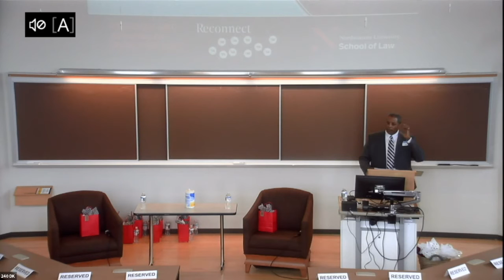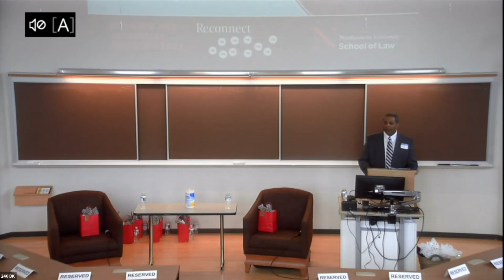Reunion 2021 Keynote: The Honorable Donald Cabell ’91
Donald L. Cabell ’91 is a US Magistrate Judge sitting in the US District Court for the District of Massachusetts. After earning his BA from the University of Massachusetts at Amherst and JD from Northeastern Law, he spent his first four years in private practice with firms where he had completed co-ops. He first joined the litigation department of Hale and Dorr, now known as Wilmer Hale, where he focused on commercial and securities matters. He left after two years for Peckham Lobel Casey Prince and Tye, now known as Prince Lobel and Tye, where he worked on both civil and criminal matters. Craving the courtroom experience, he joined the Boston office of the US Attorney’s Office for the District of Massachusetts in 1995 and spent the next 17 years prosecuting all types of felony offenses, concentrating for the last several of those years on national security and terrorism matters. In 2012, he was selected to serve as the Department of Justice’s Legal Attaché at the American Embassy in Paris, France, where he was responsible for representing the interests of DOJ’s Criminal Division in France and Monaco. He returned to the US in 2014 and rejoined the US Attorney’s Office as part of the team prosecuting the Boston Marathon bombing case. He was subsequently selected to serve as a magistrate judge in late 2014 and assumed his position in January 2015.

Judge Cabell has been married since 1992 to fellow law school classmate Amy Hudspeth Cabell ’91. They are the proud parents of three wonderful children, none of whom has any desire to ever practice law.